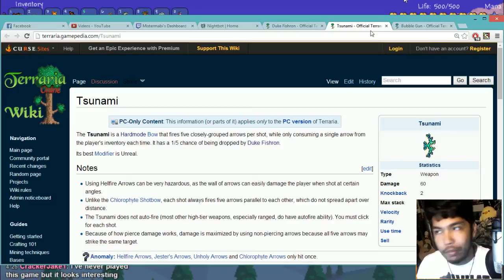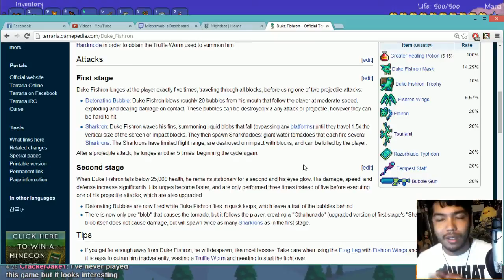Mabi Vs Terraria - Episode 154 - (Sushi)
Who ordered 2 meals of the Fishron?

Terraria is an action-adventure/RPG indie game, released by independent game studio Re-Logic, available via Steam, Xbox Live, PlayStation Network, Android and iOS. The game features exploration, crafting, construction, and combat with a variety of creatures in a randomly generated 2-D world.
Released for PCs on May 16, 2011, the game is estimated to have sold about 50,000 copies during its first day of release, with over 17,000 players online at the same time during the first day's peak.[6] 200,000 copies of the game were sold, making it the top-selling game on Steam for the week, ahead of The Witcher 2 and Portal 2.[7] It remained number one on Steam for the first six days of its release,[8] and as of January 2013 has sold over 2,000,000 copies.[9] The game was released on PlayStation Network and Xbox Live Arcade (worldwide except for Europe and Australia) at the end of March 2013 with exclusive content. The PS3 European and Australian release date was May 15, 2013.[1] It was announced on March 28, 2013 that Terraria is coming to the PS Vita in Summer 2013.[3] On August 29, 2013, Terraria came out on iOS phones and tablets;[10] the developers are the Dutch studio Codeglue.[4]

Terraria is noted for its classic exploration-adventure style of play, similar to titles such as Metroid and Minecraft.[11][12][13] Basic gameplay features day and night cycles, nocturnal and subterranean attackers, world-building elements, and character advancement. The game has a tile-based graphical style reminiscent of the 16-bit sprites found on the SNES.
At character creation, each player has a copper axe, a copper pickaxe, and a copper shortsword.[14] They start out with 100 health. When the character first spawns in a new world, an NPC, the Guide, appears nearby to explain the basics of gameplay.
There are three character difficulties: Softcore, Mediumcore, and Hard